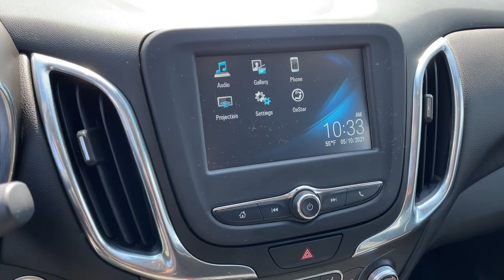2018 Chevrolet Equinox Worthington, Columbus, Westerville, Powell, Delaware XF1T316691A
Nightfall Gray Metallic Used 2018 Chevrolet Equinox available in Worthington, Ohio at Mark Wahlberg Chevrolet of Worthington. Servicing the Westerville, Powell, Delaware area.

700 E. Dublin-Granville Road

CARFAX One-Owner. Clean CARFAX. Priced below KBB Fair Purchase Price!17 Aluminum Wheels 3.50 Final Drive Axle Ratio 3-Spoke Leather-Wrapped Steering Wheel 4-Wheel Disc Brakes 6 Speaker Audio System Feature 6 Speakers 8-Way Power Driver Seat Adjuster ABS brakes Air Conditioning Alloy wheels AM/FM radio: SiriusXM Apple CarPlay/Android Auto Bluetooth For Phone Brake assist Bumpers: body-color Compass Confidence & Convenience Package Delay-off headlights Driver Confidence Package Driver Convenience Package Driver door bin Driver vanity mirror Dual front impact airbags Dual front side impact airbags Dual Zone Automatic Climate Control Electronic Stability Control Emergency communication system: OnStar and Chevrolet connected services capable Exterior Parking Camera Rear Four wheel independent suspension Front anti-roll bar Front Bucket Seats Front Center Armrest Front Passenger 4-Way Manual Seat Adjuster Front reading lights Fully automatic headlights Heated door mirrors Heated Driver & Front Passenger Seats High-Intensity Discharge Headlights Illuminated entry Lane Change Alert w/Side Blind Zone Alert Leather Shift Knob Low tire pressure warning Occupant sensing airbag Outside Heated Power-Adjustable Mirrors Outside temperature display Overhead airbag Overhead console Panic alarm Passenger door bin Passenger vanity mirror Power door mirrors Power driver seat Power steering Power windows Preferred Equipment Group 1LT Premium audio system: Chevrolet MyLink Premium Cloth Seat Trim Radio data system Radio: Chevrolet MyLink AM/FM Stereo Rear anti-roll bar Rear Cross Traffic Alert Rear Park Assist w/Audible Warning Rear Power Liftgate Rear reading lights Rear seat center armrest Rear window defroster Rear window wiper Remote keyless entry Remote Vehicle Starter System Security system Speed control Speed-sensing steering Spoiler Steering wheel mounted audio controls Tachometer Telescoping steering wheel Tilt steering wheel Traction control Trip computer Universal Home Remote USB Port & Auxiliary Input Jack Variably intermittent wipers.Nightfall Gray Metallic 2018 Chevrolet Equinox LT 1LT FWD 6-Speed Automatic Electronic with Overdrive 1.5L DOHC 26/32 City/Highway MPGRecent Arrival! Odometer is 8277 miles below market average! 26/32 City/Highway MPG
LICENSE PLATE FRONT MOUNTING PACKAGE,STEERING WHEEL  LEATHER-WRAPPED 3-SPOKE,ENGINE  1.5L TURBO DOHC 4-CYLINDER  SIDI  VVT  (170 hp [127.0 kW] @ 5600 rpm  203 lb-ft of torque [275.0 N-m] @ 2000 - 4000 rpm) (STD),JET BLACK  DELUXE CLOTH SEAT TRIM,UNIVERSAL HOME REMOTE  includes garage door opener  programmable,CONFIDENCE & CONVENIENCE PACKAGE  includes (B26) Driver Confidence Package and (ZQ2) Driver Convenience Package content,DRIVER CONFIDENCE PACKAGE  includes (UD7) Rear Park Assist  (UFG) Rear Cross-Traffic Alert  (UKC) Lane Change Alert with Side Blind Zone Alert and (DWK) outside heated power-adjustable manual-folding body-color mirrors with turn signal indicators,SEATS  HEATED DRIVER AND FRONT PASSENGER,NIGHTFALL GRAY METALLIC,TIRES  P225/65R17 ALL-SEASON BLACKWALL,REAR CROSS-TRAFFIC ALERT,MIRRORS  OUTSIDE HEATED POWER-ADJUSTABLE  MANUAL-FOLDING  BODY-COLOR  with turn signal indicators,REMOTE START,AIR CONDITIONING  DUAL-ZONE AUTOMATIC CLIMATE CONTROL  with individual climate settings for driver and right-front passenger,TRANSMISSION  6-SPEED AUTOMATIC  ELECTRONICALLY-CONTROLLED WITH OVERDRIVE  includes Driver Shift Control (STD),LANE CHANGE ALERT WITH SIDE BLIND ZONE ALERT,AUDIO SYSTEM  CHEVROLET MYLINK RADIO WITH 7 DIAGONAL COLOR TOUCH-SCREEN  and AM/FM stereo  includes Bluetooth streaming audio for music and most phones; featuring Android Auto and Apple CarPlay capability for compatible phones (STD),LT PREFERRED EQUIPMENT GROUP  includes Standard Equipment,REAR PARK ASSIST WITH AUDIBLE WARNING,SEATS  FRONT BUCKET  (STD),LIFTGATE  REAR POWER,AXLE  3.50 FINAL DRIVE RATIO,WHEELS  17 (43.2 CM) ALUMINUM  (STD),DRIVER CONVENIENCE PACKAGE  includes (BTV) Remote Start  (CJ2) dual-zone automatic climate control  (KA1) driver and front passenger heated seats  (N34) leather-wrapped steering wheel  (UG1) Universal Home Remote and (TB5) power liftgate,Turbocharged,Front Wheel Drive,ABS,4-Wheel Disc Brakes,Aluminum Wheels,Tires - Front All-Season,Tires - Rear All-Season,Temporary Spare Tire,HID headlights,Automatic Headlights,Privacy Glass,Heated Mirrors,Power Mirror(s),AM/FM Stereo,MP3 Player,Bluetooth Connection,Auxiliary Audio Input,Smart Device Integra